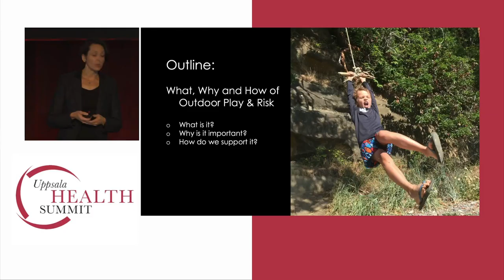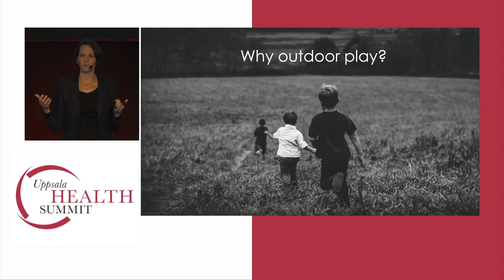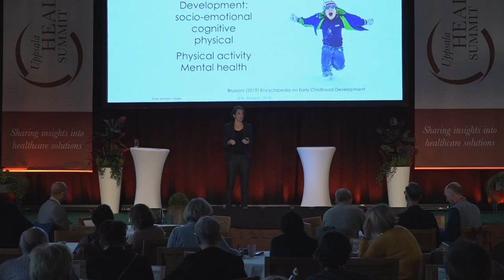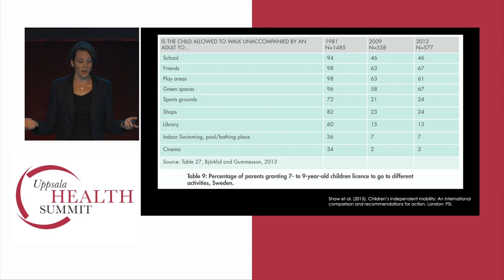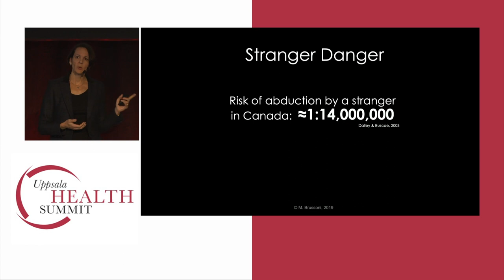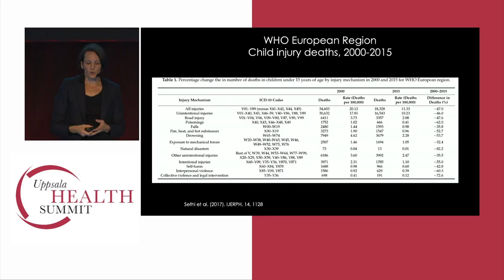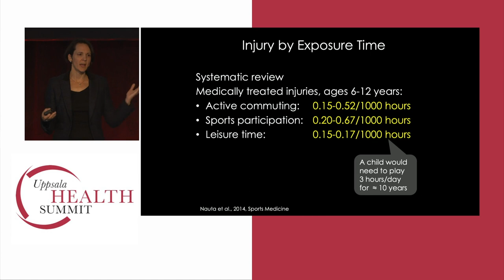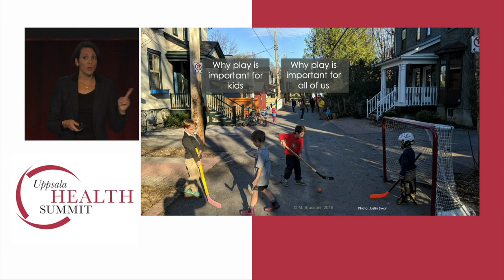Dr Mariana Brussoni, Faculty of Medicine, University of British Columbia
Outdoor play and risk is essential for healthy child development